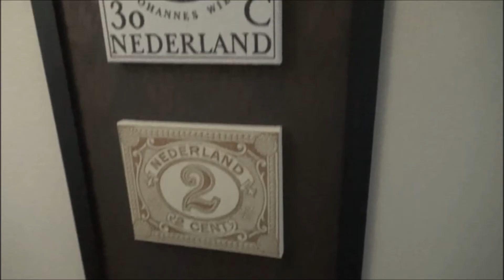Grand Hotel Alkmaar 2020 deel 1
Een nachtje in het Grand Hotel Alkmaar. Een mooie stad en met de bus ben je zo in Egmond aan Zee. Ga ook naar de Broeker veiling, leuk en leerzaam. Vanaf april kun je weer een rondvaart maken.
Dit is deel 1, want een maand later gingen we alweer en toen hadden we een andere veel leukere kamer. Toen heb ik ook het ontbijt gefilmd.
Dat zie je dus in deel 2 Almaar vinden we een geweldige stad. Amsterdam in het klein met veel minder angst voor criminaliteit en veel minder drukte. Bovendien dicht bij Egmond aan Zee. We houden ook erg van zee. Dus misschien tot deel 2?